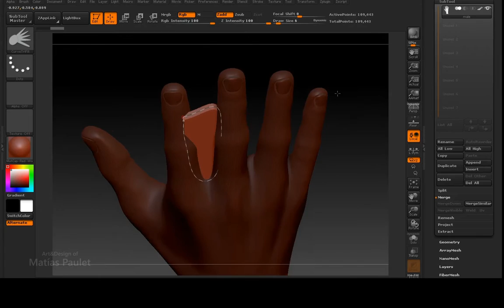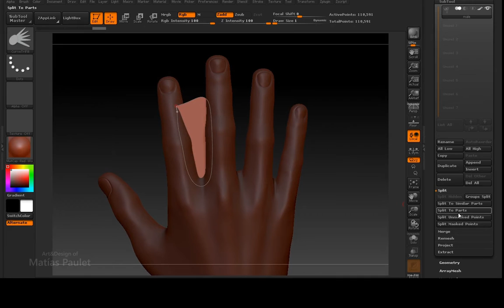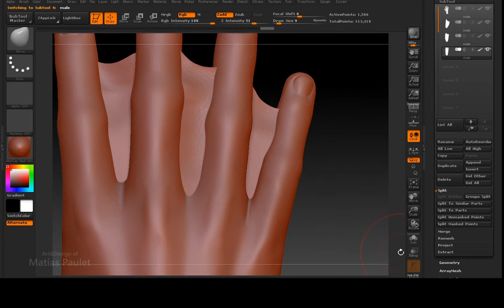CurveTriFill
Tutorial sencillo y destinado para aquellos que se inician en Zbrush, marvelous designer, subtance painter y en otros programas relacionado con el 3D.